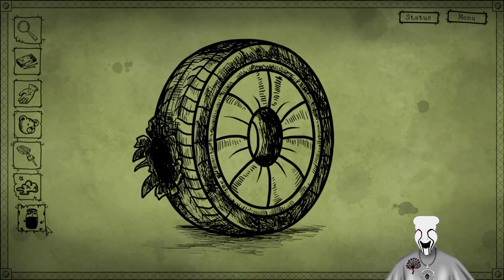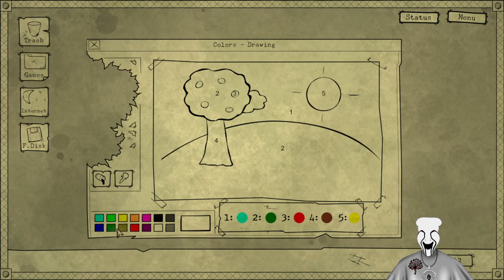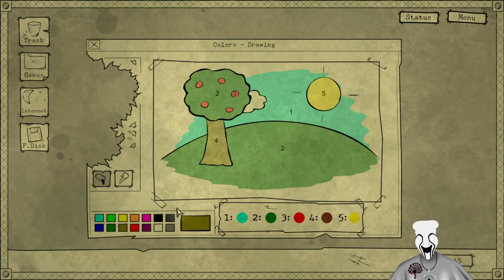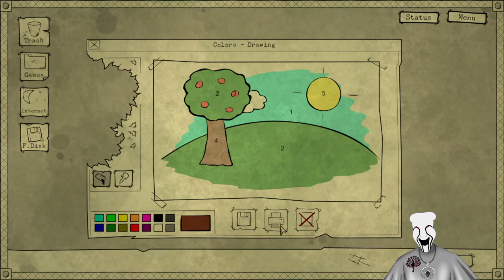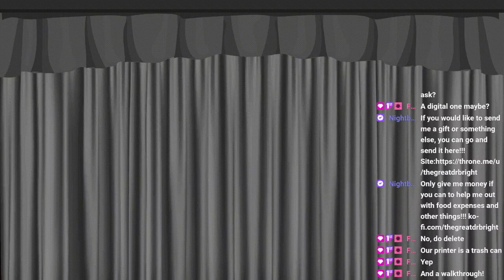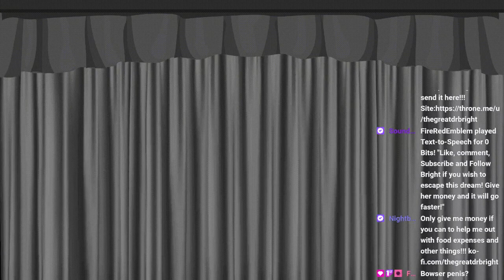Mystery Indie Horror Game Funtime!!! VOD